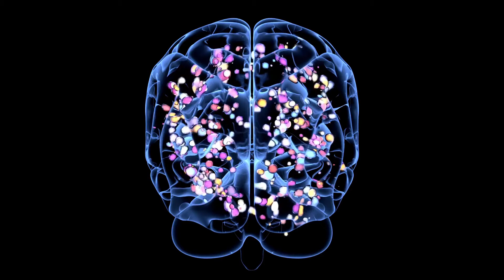Exercice de concentration et d'expansion de conscience du Jour 24